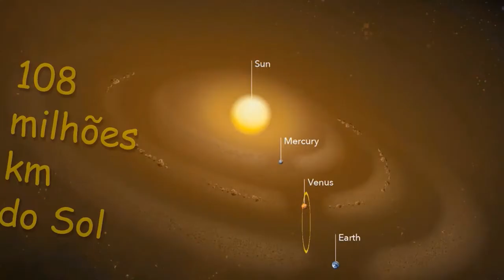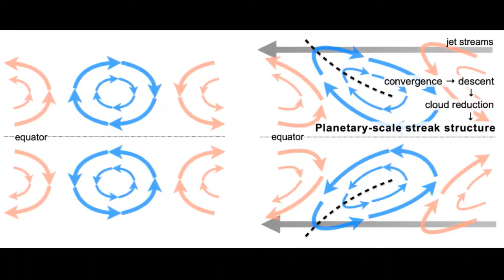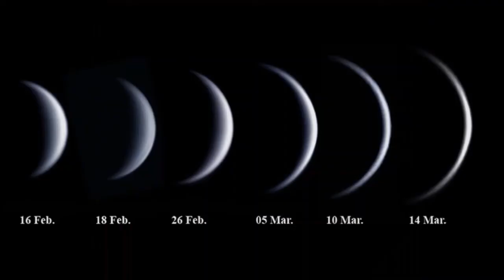Planeta Vênus - O mais quente e brilhante do Sistema Solar 🌕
Vênus é o segundo planeta mais próximo do Sol, a uma distância de cerca de 108 milhões de quilômetros. É também o segundo objeto mais brilhante no céu noturno, atrás apenas da lua.

Vênus dá uma volta em torno do sol em aproximadamente 225 dias.

No entanto, um dia em Vênus dura 243 dias terrestres (mais do que o seu ano), e além disso Vênus gira para trás, portanto o sol nasce no oeste e se põe no leste.

Seu diãmetro é de 12.104 quilômetros, um pouco menor do que a Terra, que tem o diâmetro de 12.742 quilometros.

A superfície sólida de Vênus é uma paisagem vulcânica coberta por extensas planícies com altas montanhas vulcânicas e vastos planaltos.

As temperaturas extremas e as nuvens ácidas de Vênus tornam este planeta improvável para a existência de vida como a conhecemos.